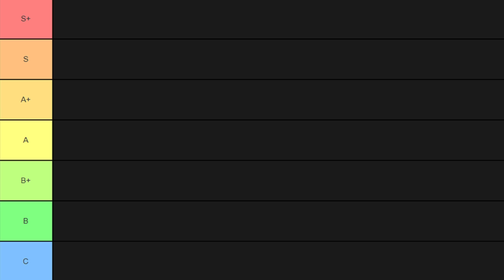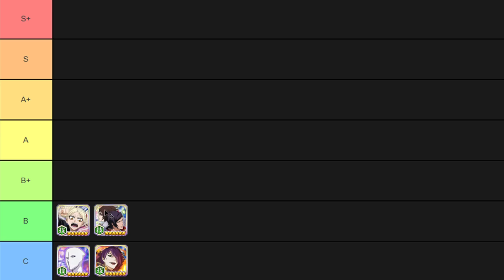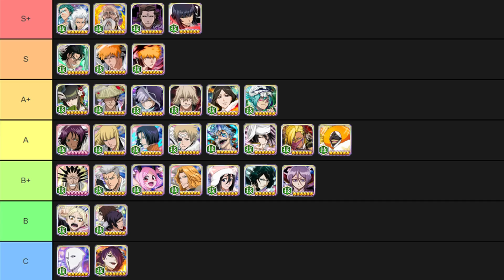RANKING THE BEST TECHNIQUE CHARACTERS IN BLEACH BRAVE SOULS!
Here we have the third tier list for the week and we have the technique attribute to discuss today!